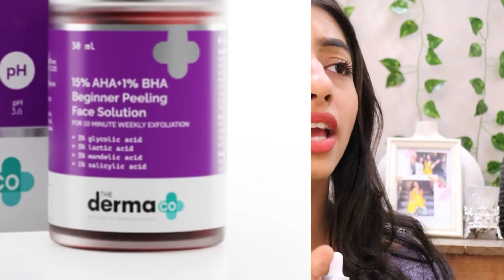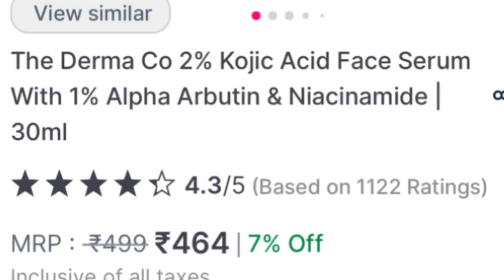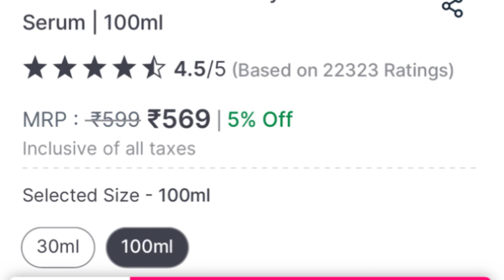Nykaa best recommendation at affordable prices😍|| Best hair care products. Affordable moisturizer😍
In this video i shared the best recommendations on nykaa. Best affordable moisturizer for winters.
Best hair care by loreal paris.
Best face serum for acne prone skin.
Best affordable lipsticks at affordable prices.

Copyright- This video is created by me ( Palak malhotra ) creator of this channel.